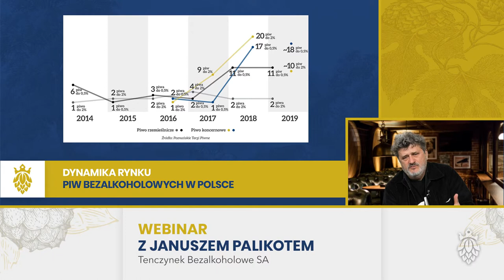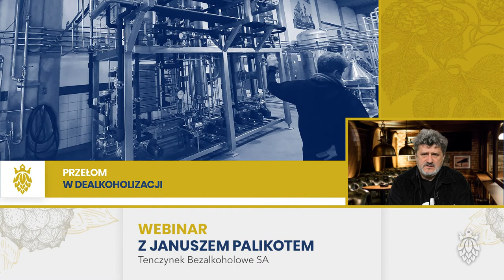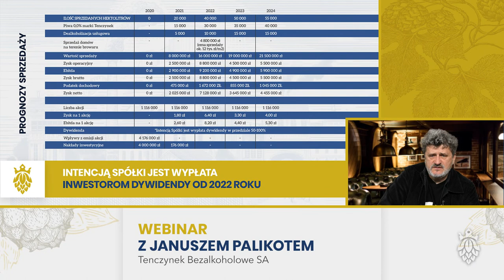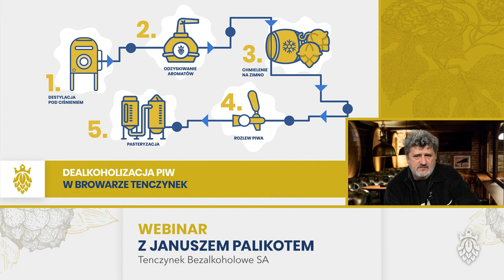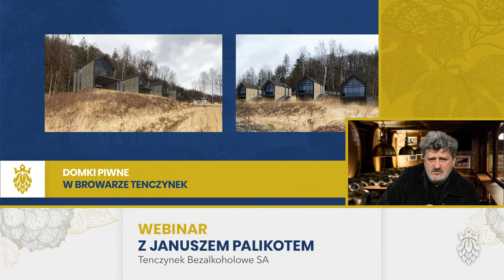Webinar z Januszem Palikotem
Zapraszamy na webinar z Prezesem Spółki Tenczynek Bezalkoholowe Januszem Palikotem. Wejdź na czat i zadaj pytania dotyczące inwestycji w nowy projekt biznesowy!

Niniejszy materiał ma charakter promocyjny, a rodzaj oferty publicznej nie wymaga udostępnienia prospektu emisyjnego, ani memorandum informacyjnego.